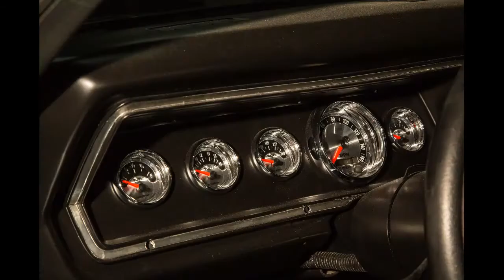The Green Dodge Demon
Song Credit - Crazy Train